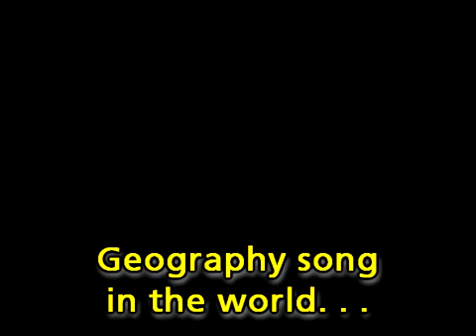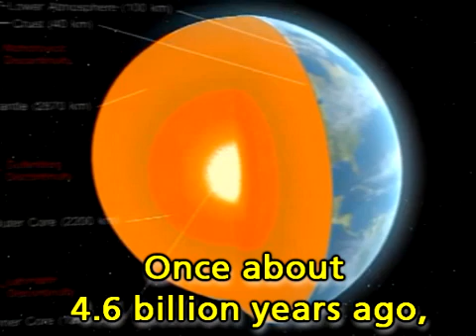Tectonics - A Tribute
A tribute to the song that is itself a trubute to the greatest song in the world whilst also being the greatest Geography song in the world. full stop! It's about plate tectonics.